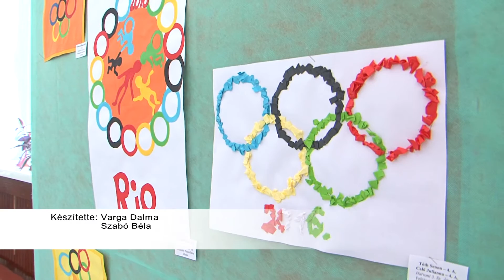Olimpiai nap mindenkinek